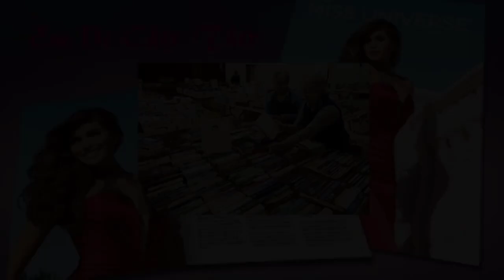[FULL HD]JE VAIS AU MARCHÉ DE LA POÉSIE AVEC TOI||EM ĐI CHỢ THƠ CÙNG ANH||NHẬT THỤY VY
TÁC PHẨM:JE VAIS AU MARCHÉ DE LA POÉSIE AVEC TOI
||EM ĐI CHỢ CÙNG ANH||
PROMOVIES VIDEOKAR NS QUANG DAU
NGUỒN FACE BOOK NHẬT THÙY VY
Mời các anh chị đọc cho vui...
Em đi dạo chợ thơ internets cùng anh
Anh bảo.. em chưa ..được đâu, chỉ đươc đứng bên lề mà ngó thôi đó...đừng có chộn rộn ...' 😄❤️
Em Đi Chợ Thơ
Hôm nay đi chợ thơ
Đứng bên lề em ngó
Thi sĩ và thi nhân
Mắt môi cười rạng rỡ
Kẻ bán và người mua
Xôn xao người cười nói
Bao nhiêu là lời rao
Chuốc mời anh chị tới
‘hãy vào nhìn mà xem
Thơ này còn nóng hổi!’
Cám ơn nàng thơ xinh
Thơ ‘em’ hồng áo mới
Anh cám ơn vô cùng
‘Tiếng chào nghe đã ngọt
…Chắc là thơ tuyệt vời’
Hôm nay thơ có thêm
Một trang màu nữa đó!
‘Oh!
Bao nhiêu là công phu
…Thơ chắc hay hơn lắm!’
Anh chị hãy vào xem
Thơ này em không bán
Anh chị em một nhà
Có dư thì cho thêm
Một vài câu trau-chuốt
 Ở đầu trang nghe anh!
Khỏi cần phải vào trong
Chữ viết bao là kể!
Đọc bao giờ cho xong?
Thêm, thơ này… nặng ký
Sẽ không hoài công anh!
Em về lòng rào rạt
Bao nguồn, bao ý thơ
Em về gom góp lại
…Mai sẽ vào chen chân
Cùng anh…chị, em thương mãi!
(theo anh đi chợ thơ diễn-đàn-internet)
Norman
Nhật Thụy Vi
Bonne lecture s'il vous plait...
Je suis allé au marché de la poésie sur Internet avec toi
J'ai dit... tu ne peux pas... reste juste à l'écart et regarde... ne sois pas occupé...' 😄❤️
Je vais au marché de la poésie
Aller au marché de la poésie aujourd'hui
Tenez-vous à l'écart et regardez
Poètes et poètes
Yeux et lèvres souriants
Vendeur et Acheteur
Les gens rient et parlent
Combien coûte une annonce ?
je vous invite à venir
"Entrez et voyez"
Ce poème est encore chaud ! »
Merci jolie fille
Nouvelle chemise rose Poetry 'em'
Merci beaucoup
'Bonjour semble doux
… Ça doit être de la grande poésie'
La poésie a plus aujourd'hui
Encore un coloriage !
'Oh!
Combien est élaboré?
… La poésie aurait été mieux !
Frères et sœurs, s'il vous plaît venez voir
Je ne vends pas ce poème
Frères et sœurs dans une même maison
Si vous en avez plus, donnez plus
Quelques phrases élaborées
  Au top écoutez-le !
Pas besoin d'aller à l'intérieur
Combien l'écriture est révélatrice !
Quand terminer la lecture ?
De plus, ce poème… lourd
Ne vous décevra pas!
je suis de retour dans mon coeur
Tant de sources, tant d'idées poétiques
je suis de retour pour récupérer
… Demain viendra et se faufilera
Avec toi… ma sœur, je t'aime pour toujours !
(suivez-le sur le marché de la poésie - forum-internet)
normand
Nhât Thuy Vi